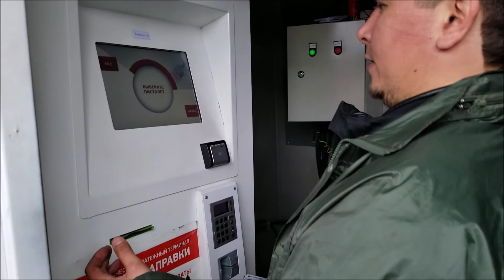Мототрип на Север. Часть первая: сборы, Питер. 30 июня - 1 июля 2018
Мотопутешествие по русскому Северу и Скандинавии. Часть первая: сборы, Питер, Васильевский остров, дожди, Эрмитаж, мундиаль, русские дороги
Mototrip to the North. Part one: Petersburg